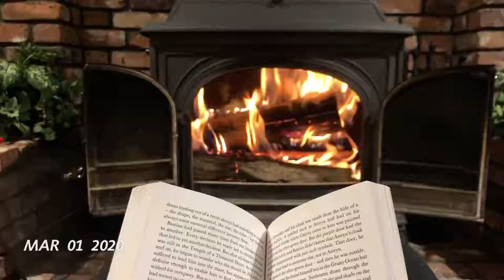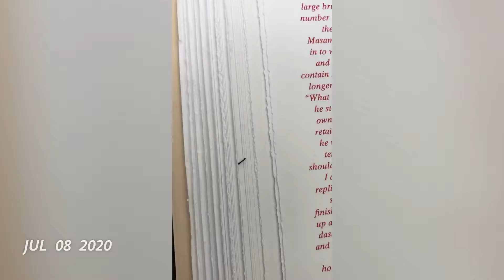C family 2020